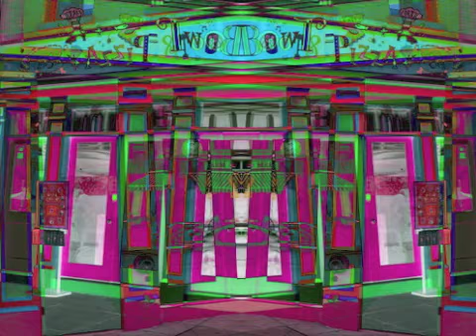Two Boots Hell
The agony of the children.